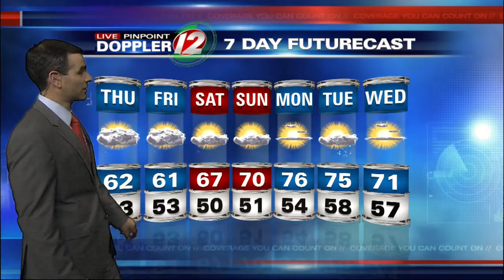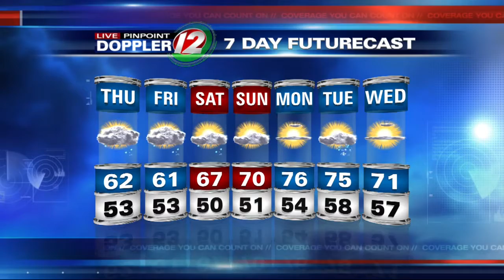Thursday Noon Forecast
Some Showers This Afternoon